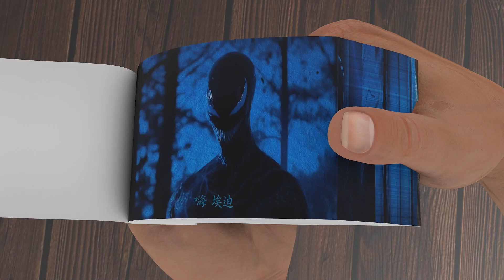Venom Flipbook Animation